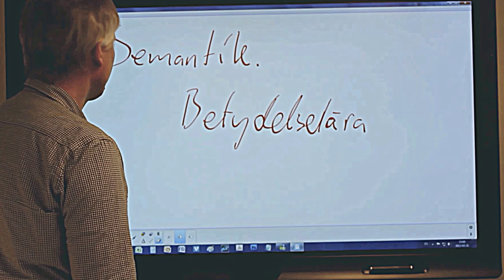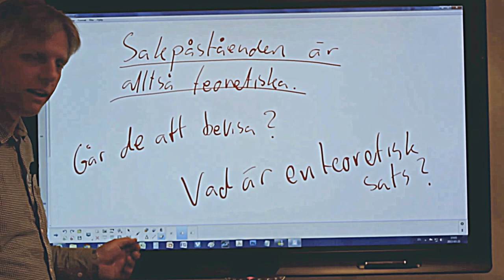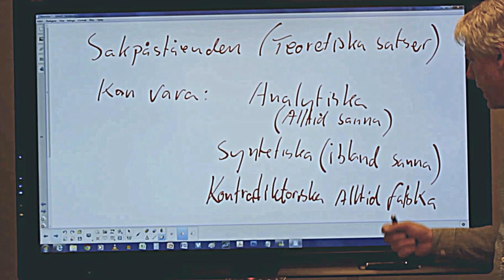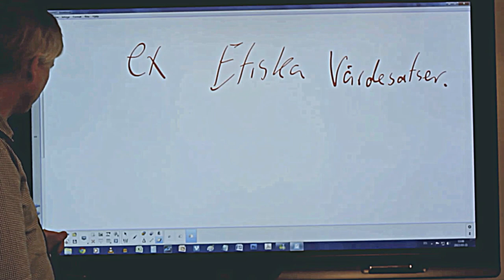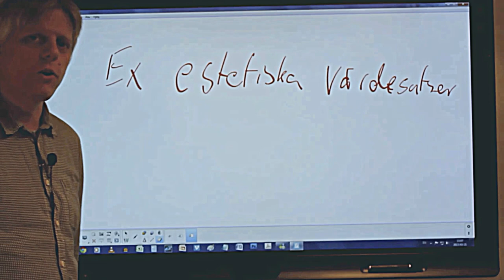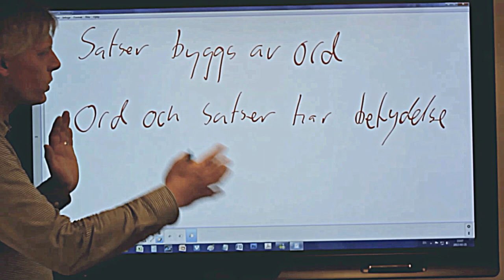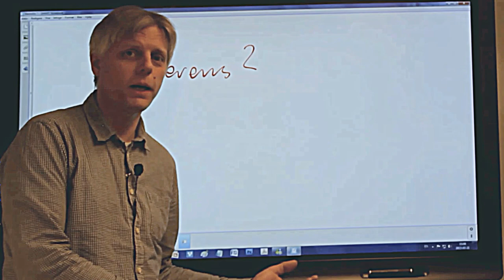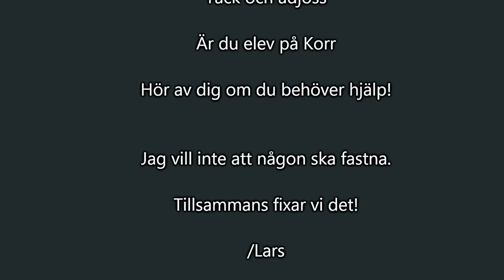Semantik sakpåståenden och värdesatser vid Korrespondensgymnasiet i Torsås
En enkel introduktion till semantiken, sakpåståenden, värdesatser, betydelse och referens är begrepp som tas upp. Filmen är gjord för elever som läser kursen filosofi 1 på gymnasiet.